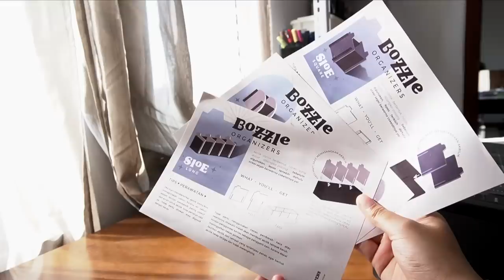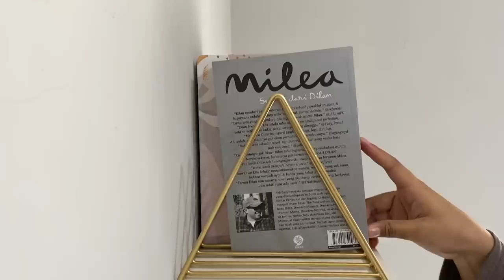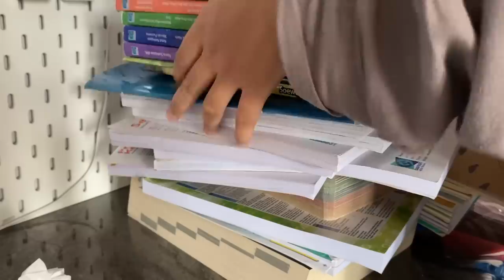clean with me : vlog bersih-bersih kamar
Ditunggu yaa bersih-bersih vlog part ke 2!!

Products Mentioned
1. Uniball One
2. Sloe Long
3. Sloe Square
4. Orb Square

line : @qelstudy (with @)
Edited with Final Cut Pro X
Shot on iPhone 11 and Sony a6400
Intro : @abraraz_